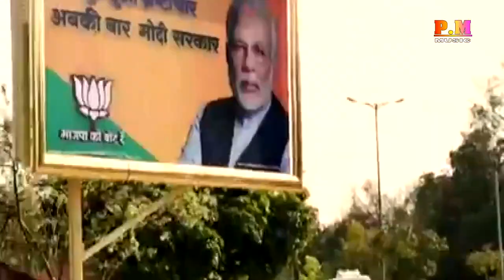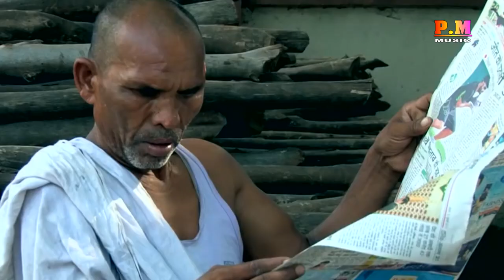UP Mission Video_Song यूपी बोल रहा है केशव प्रसाद मौर्या Parbhakar Maurya GR Music 2020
Singer : Parbhakar Maurya
Level : GR Music
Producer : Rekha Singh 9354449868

सभी तरह के ऑडियो वीडियो बनवाने के लिए या रिलीज करवाने के  लिए या फिर फिल्म सीरियल के लिए आप कभी भी कहीं से भी  संपर्क कर सकते हैं आपकी अपनी कंपनी GR music न्यू  दिल्ली 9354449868